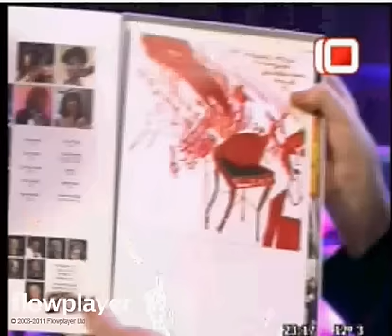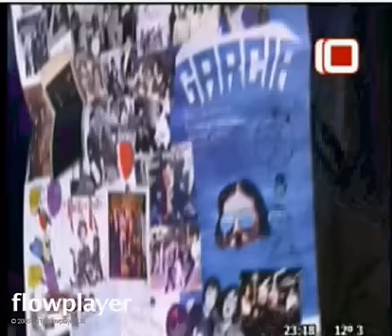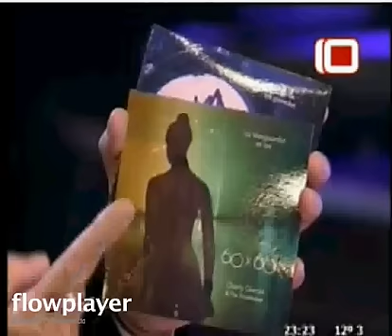Este es el show - JAB & Charly Garcia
Sabado show - Entrevista a Charly García en el programa sábado show (05/05/2012) por Juan Alberto Badía en el Canal 13 - charlygarcia.blogspot.com